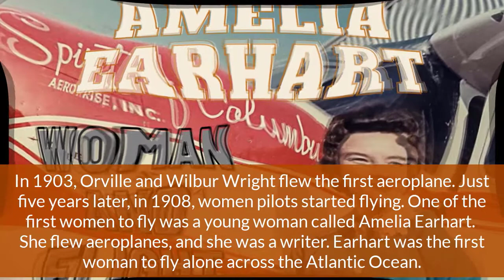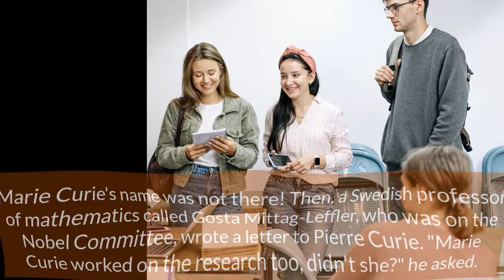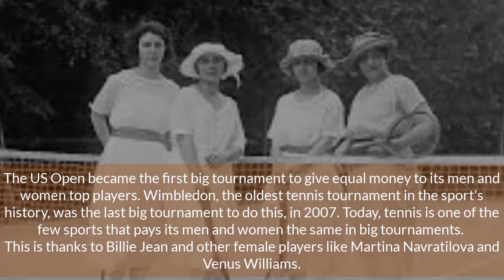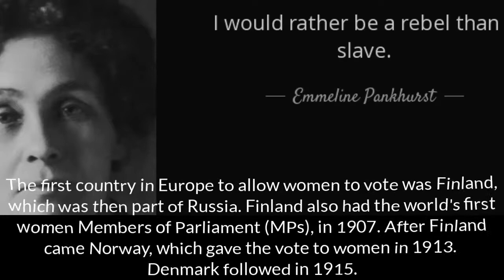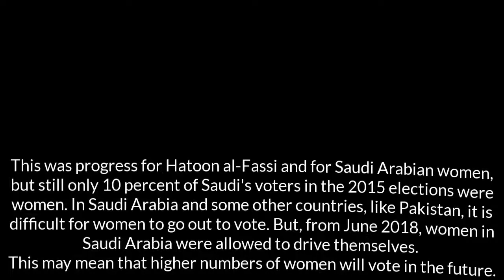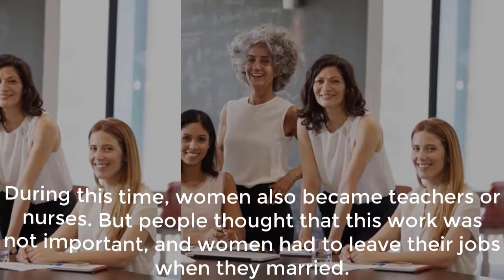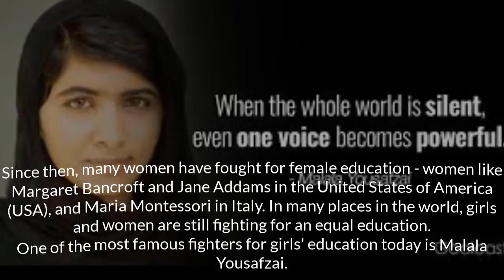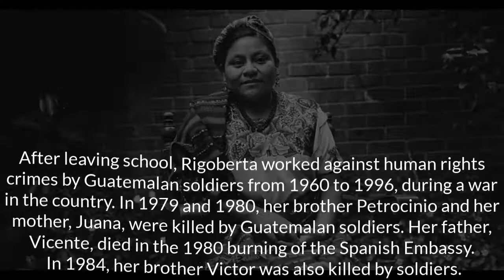THE WOMEN WHO CHANGED THE WORLD Learn English Through Story ★ Subtitles: MONIBA MAZARI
In the past, women did not have the same rights as men. They had no education, no fair pay and even no possibility to live a full life without a husband. Long ago the function of a woman was simple - home life and birth of children, nothing else. But there were women in history who changed the world. In this book, the author describes the history of female fight. Everything started with the question of education for girls and women. Nowadays there are women who work in education, science, politics and sport. This book clarifies not the most popular and well-known historical moments in the formation of modern society. Find out how the world came to complete equality and what obstacles women faced on their difficult path.